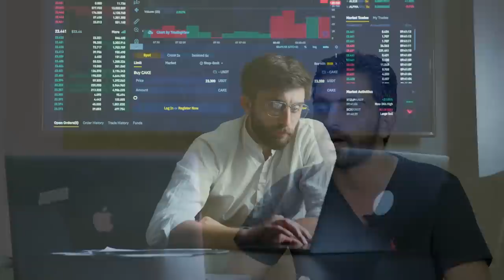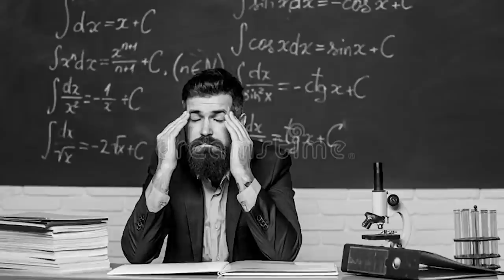Sarkari Naukri Say Freelancing Tak Ka Safar | Documentary on Adil Murad Top Rated Fiverr Freelancer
Meet Adil Murad, a top-rated Fiverr freelancer from Tausa Sharif aka Freelancerabad. A young talented individual who changed his life by quitting a government job to become a top-rated freelancer. This is his journey.

A documentary by Rehan Allahwala

Script, Edit, and Voice-Over by: Nouman Ali